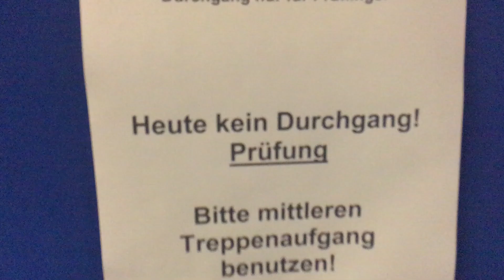KRACHEN ALS WÄR'S SEKT - BWL-ABI | 11.06.2021